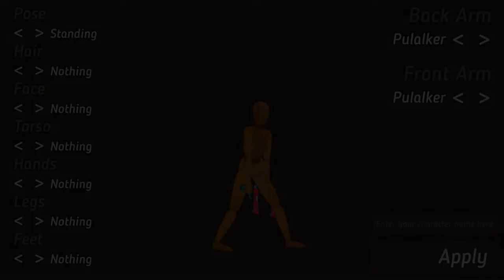Soul Bough - Gameplay trailer (iOS, Android)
Soul Bough